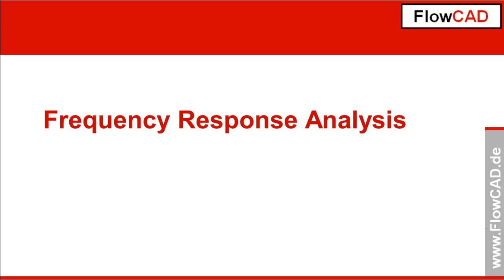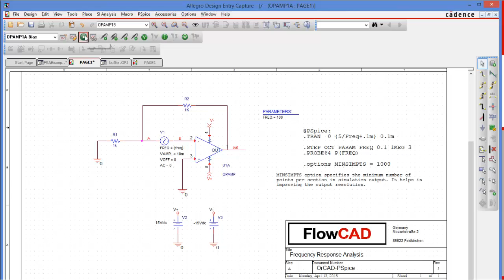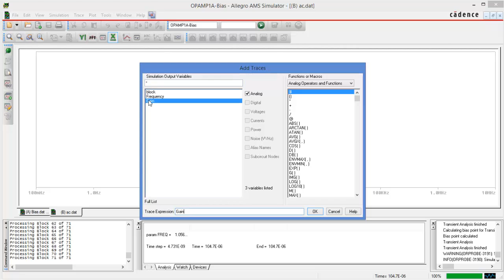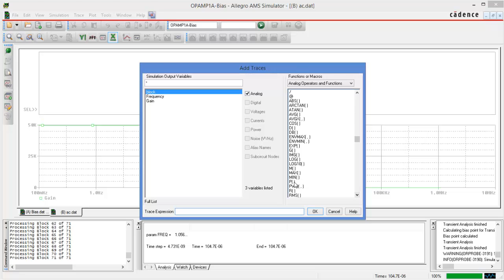Frequency Response Analyse, FRA (PSpice - Besondere Funktionen)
Der Frequenzgang mit Phasengang und Phasenwinkel einer Operationsverstärker-Schaltung lässt sich in PSpice mit einer Frequency Response Analyse (FRA) ermitteln. Das Ergebnis der Transientenanalyse über die Frequenz wird in einem Bode-Diagramm dargestellt.
Im Video wird die Funktion erklärt und anhand einer PSpice-Schaltung simuliert.